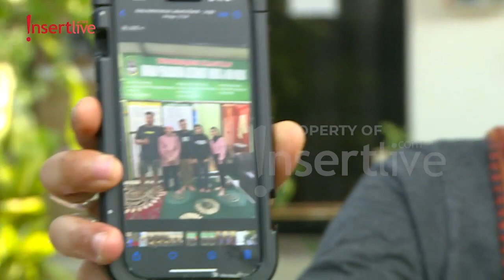Idap Diabetes, Panji Petualang Ngaku Jalani Pola Hidup yang Salah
Panji Petualang mencoba berbagai pengobatan untuk penyakit diabetes yang diidapnya. Panji mengaku selama ini menjalani pola hidup yang salah

Helo: @insertLive